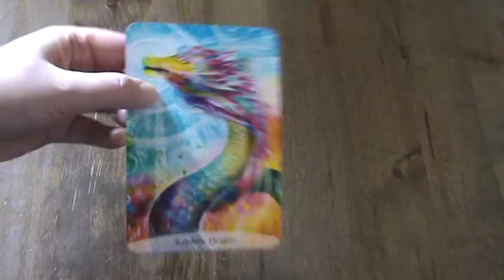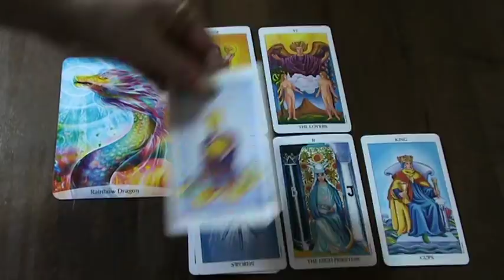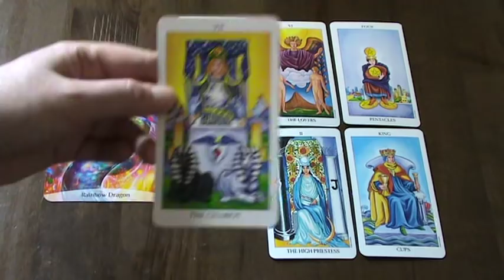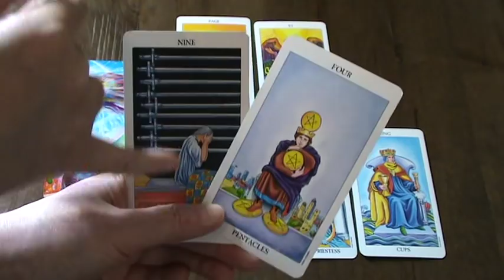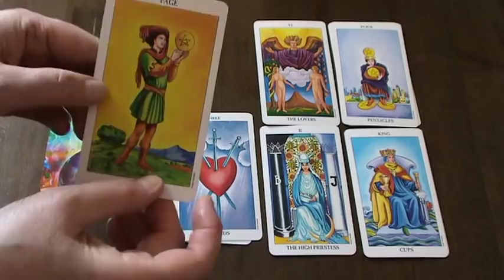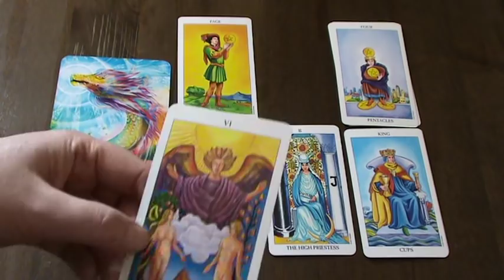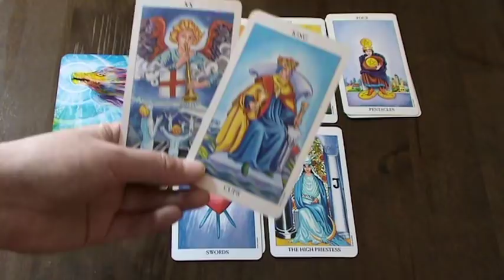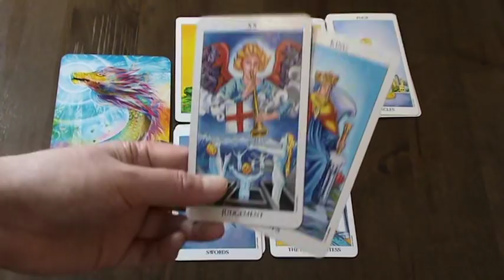VIRGO WEEKLY TAROT READING - APRIL 8TH TO 14TH 2019